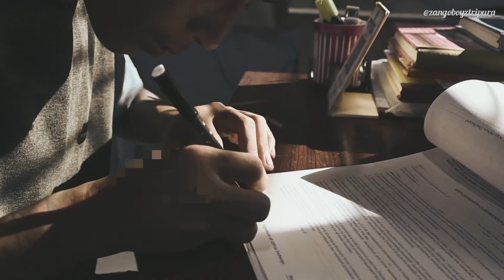War against drugs in Tripura || James wc Meetei || A documentary series for public awareness